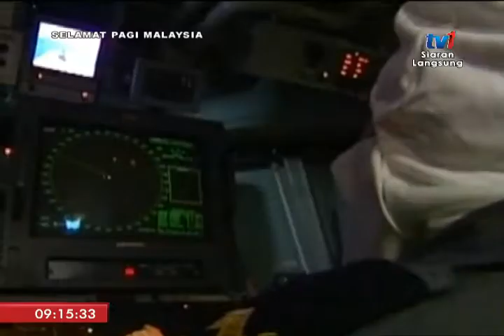SPM 2017 - BINGKISAN KHAS: HARI ANGKATAN TENTERA MALAYSIA [16 SEPT 2017]